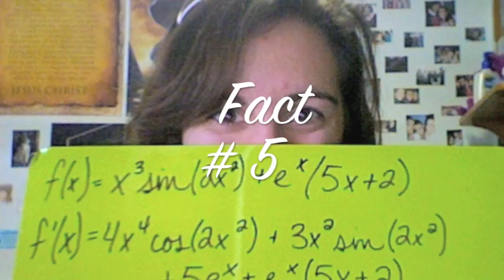Sara Michelle Welcomes You to Fridays!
Listen to Sara talk about five things about herself that she thinks are rather interesting and worth babbling about on the internet.

Songs used in this VLog:
Here It Goes Again - Ok Go
All I Am - Alan Lastufka and Luke Conard
And I Know - Mavin
New Math - Bo Burnham